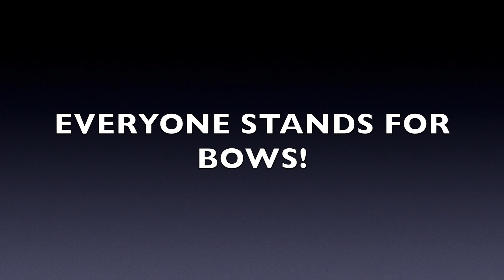SNOW QUEEN-I STILL BELIEVE (FINALE DANCE) CAST TWO!